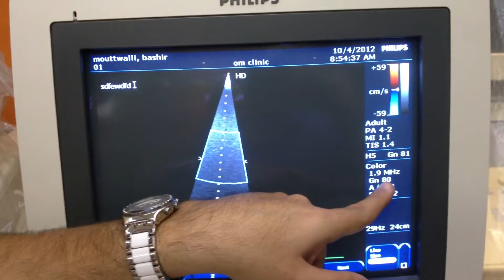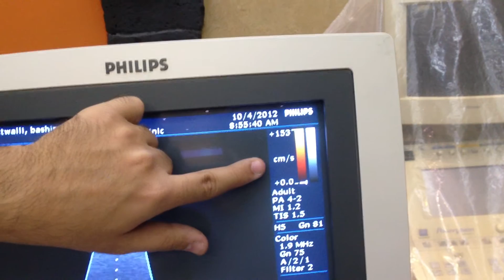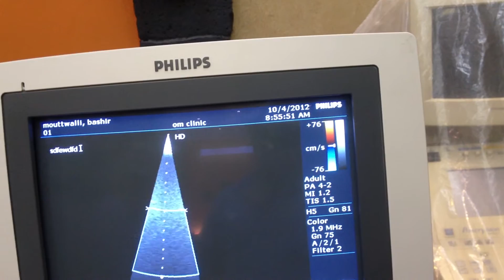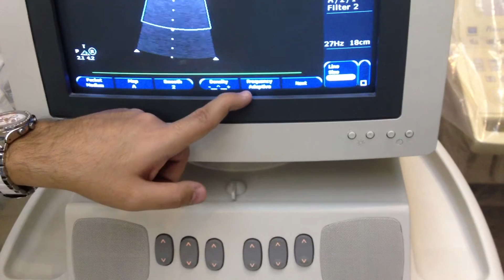٦ صورة ايكو ملون ومعايرتها